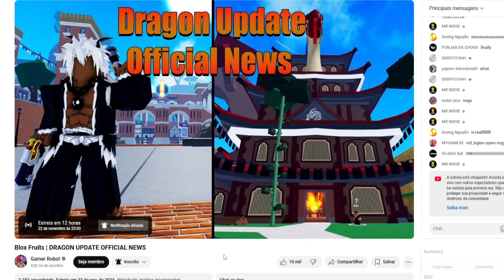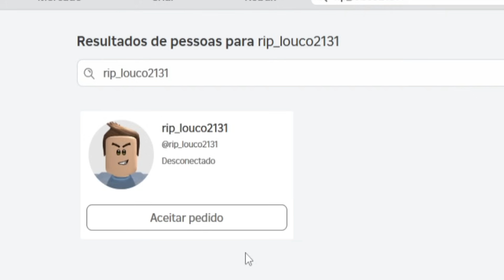NOVO CÓDIGO +30 CÓDIGOS DE 2X XP BELI E RESET NO BLOX FRUITS 2024 - blox fruit codes